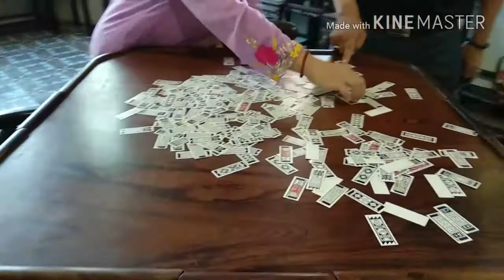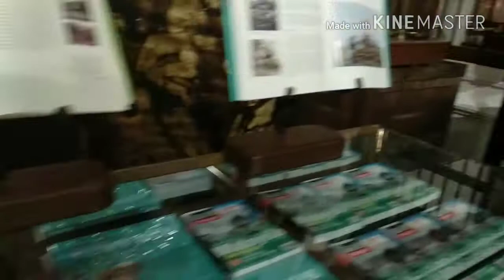马来西亚槟城侨生博物馆